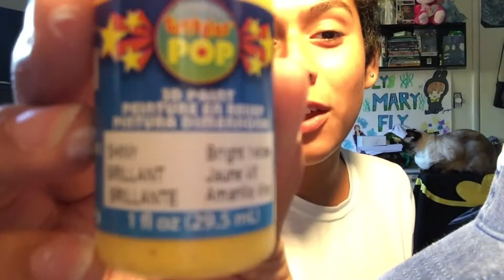DIY Egg Hat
I saw this egg hat on a filter in this app called snow so why not make it a reality!!!